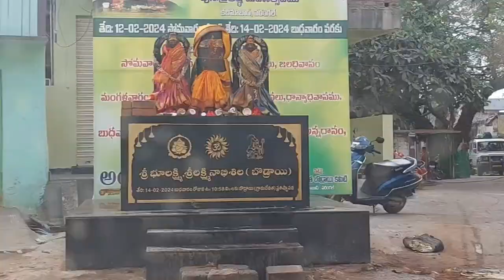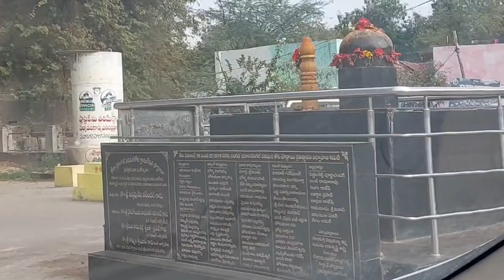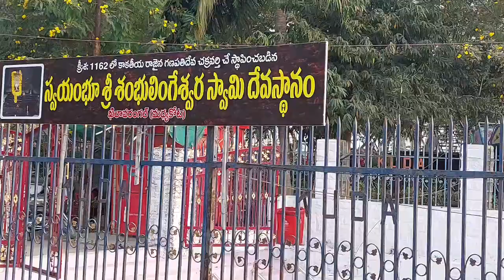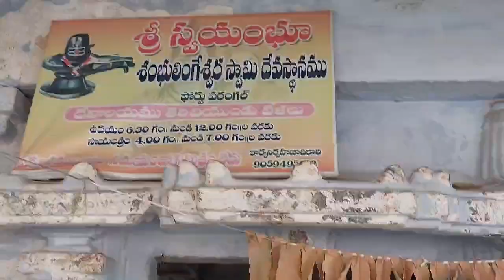ఖిలా వరంగల్ 👌||Day out with family 👩‍👦‍👦😊warangal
khila warangal, this Fort is one of the architectural masterpiece of kakatiya dynasty built by King Ganapathi  deva and Rani Rudramadevi.